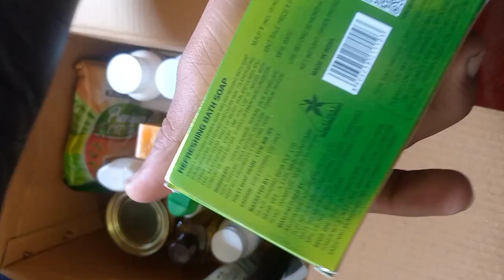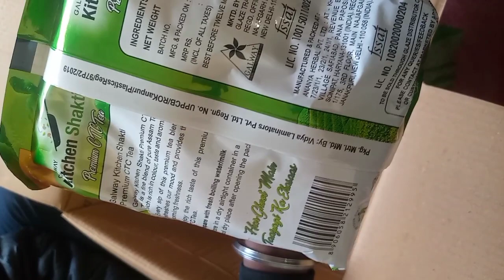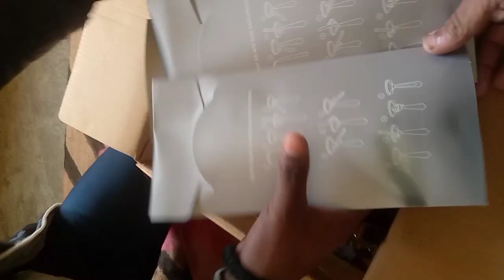Well Come to you my new vlog video